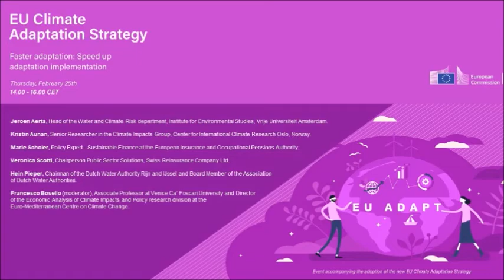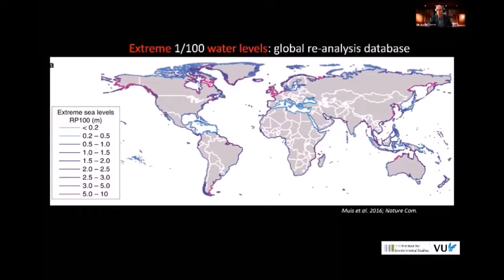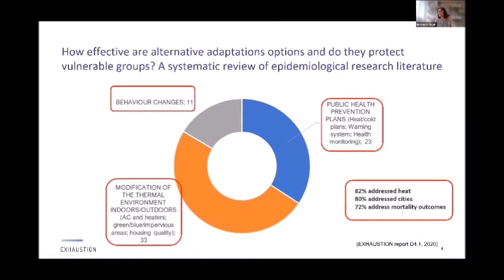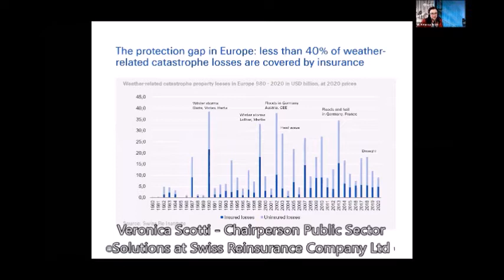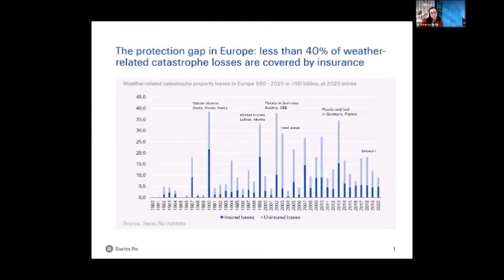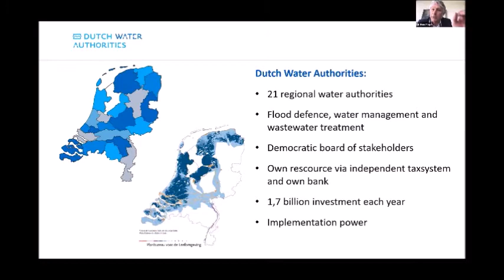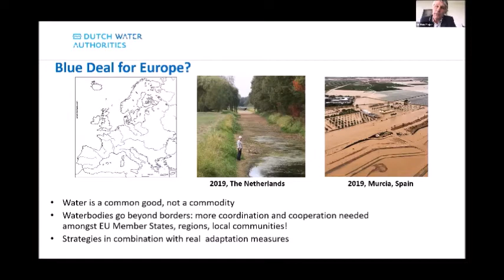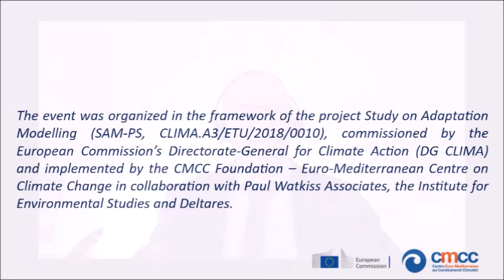Faster adaptation: speed up adaptation implementation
EUCAS - Community Workshops - Session 3

The EU is committed to increase spending for climate adaptation and support for the protection of the most vulnerable. Other public and private funding sources will be needed to bridge the finance gap for climate-resilient investments.
The EU Adaptation Strategy will promote disaster insurance penetration and promote insurance schemes that encourage adaptation and resilience investments. Climate adaptation must better leverage synergies and coherence of knowledge and practice with disaster risk reduction. Sustain- able use of freshwater is fundamental for climate resilience.
The Strategy will promote reduction in water usage, sharing water resources across borders and adoption of drought management plans. This session will address how to accelerate adaptation efforts and harness the potential of advanced climate risk assessments to reduce adaptation/protection gaps and ensure water security for all.

Speakers:
Jeroen Aerts is Head of the Water and Cli- mate Risk department at the Institute for Envi- ronmental Studies, Vrije Universiteit Amster- dam.

Kristin Aunan is a Senior Researcher in the Climate Impacts Group at the Center for International Climate Research Oslo, Norway.

Marie Scholer is a Policy Expert – Sustainable Finance at the European Insurance and Occupational Pensions Authority.

Berit Arheimer (tbc) is Head of Hydrological Research at the Swedish Meteorological and Hydrological Institute.

Veronica Scotti (tbc) is Chairperson Public Sector Solutions at Swiss Reinsurance Company Ltd.

Hein Pieper is Chairman of the Dutch Water Authority Rijn and IJssel and Board Member of the Association of Dutch Water Authorities.

Francesco Bosello (moderator) is Associate Professor at Venice Ca’ Foscari University and the Director of the Economic Analysis of Climate Impacts and Policy research division at the Euro-Mediterranean Centre on Climate Change.